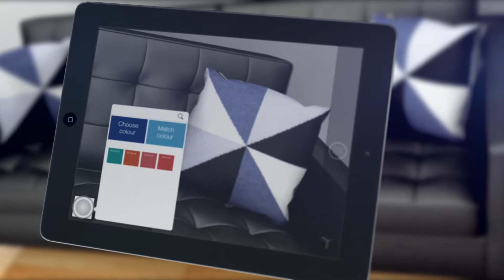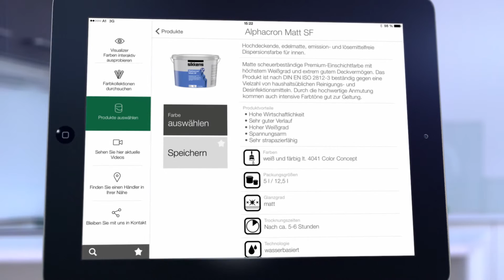Sikkens Visualizer App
Mit dem neuen Farb-Visualizer bietet Sikkens dem Malerhandwerk eine exklusive App, mit der die Farbgestaltung realer Räume täuschend echt simuliert wird. Die Sikkens App nutzt die einzigartige “Augmented Reality“-Technologie zur Visualisierung von Vorschlägen und Ideen zur farbigen Gestaltung von Wänden – und das mit nur einem Fingertipp auf dem Display.